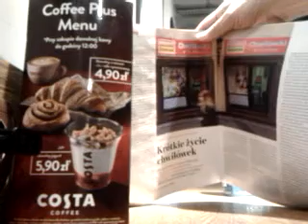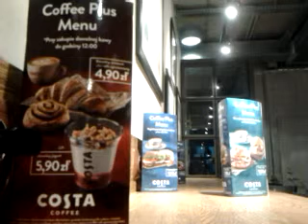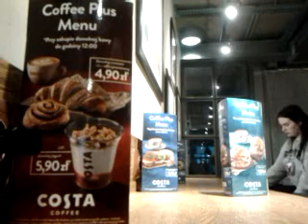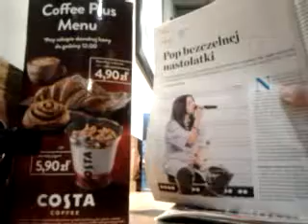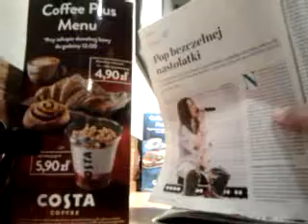video 2016 11 09 10 50 28